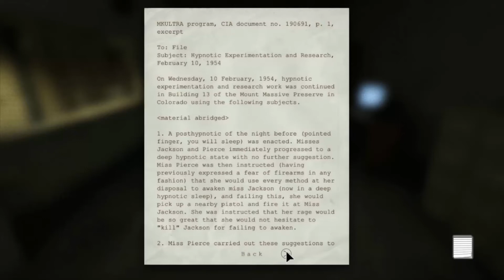Doi fratii GAY ma Cauta!?? :D-| Outlast |Ep#5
Dati si voi clic pe descriere si o sa vedeti ceva frumos! : )

Da si tu un like ,nu te doare daca dai si subcribe,find un canal nou o sa postez din ce in ce mai mult daca abonati se inmultesc si nu sarii peste share!!
Ai pierdut vrun Episod?Da clikc aici si vei vedea playlistul acestei serie,sper ca ti-am atras interesul :)!!

Lasa-ti nume cu jocuri pe care va plac si ati vrea sa fac video :P!

Putem strange 100 like-uri??

Multumesc ca v-ati uitat la video,sunteti cei mai buni!! : D